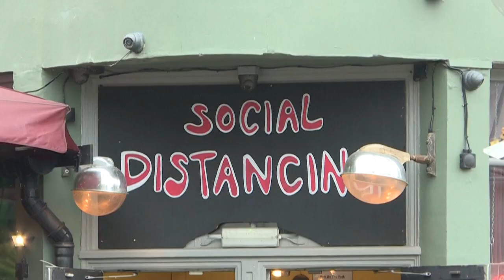La suite du déconfinement au Royaume-Uni, envers et contre tout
Boris Johnson est sur le point d'annoncer que la levée de la plupart des restrictions mises en place pour contrer les nouveaux variants du Covid-19 aura bien lieu le 19 juillet.